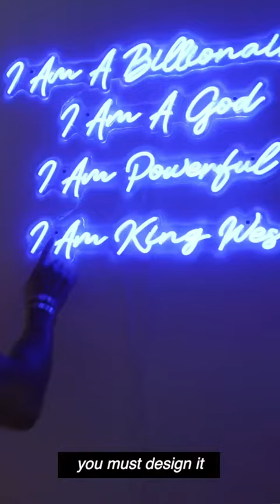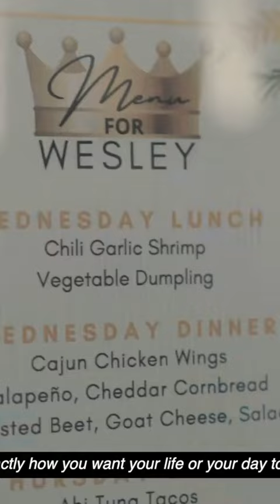METICORE ENTREPRENEUR REVIEW: MANIFESTATION & LAW OF ATTRACTION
Manifestation 20k in my bank acct Did it come True?